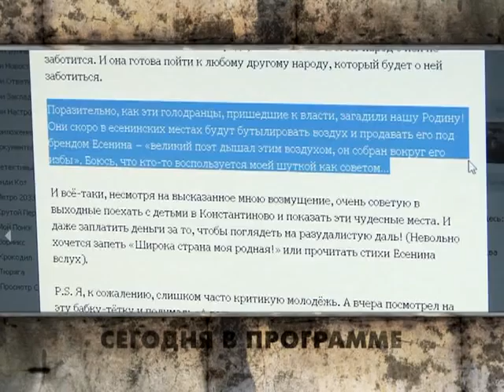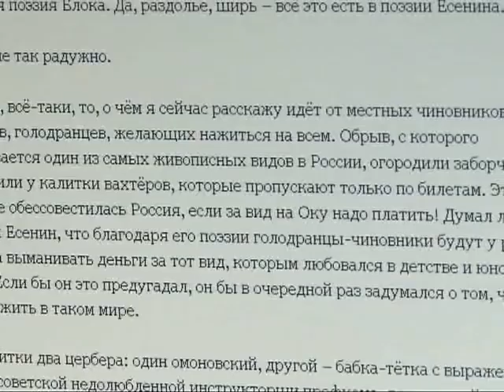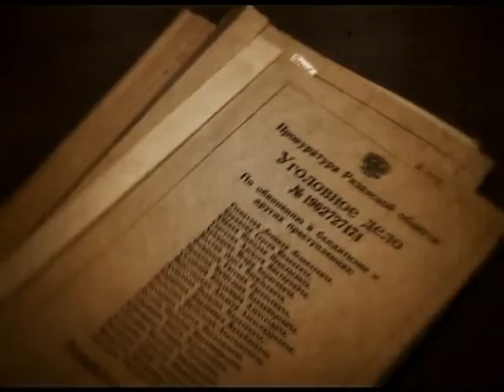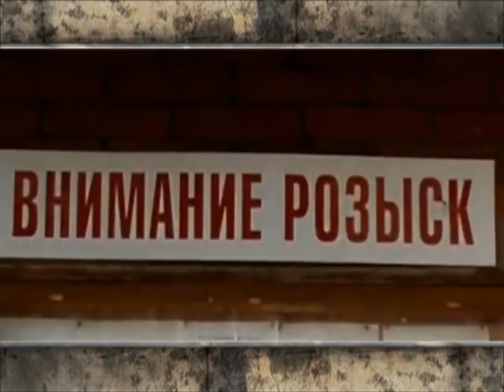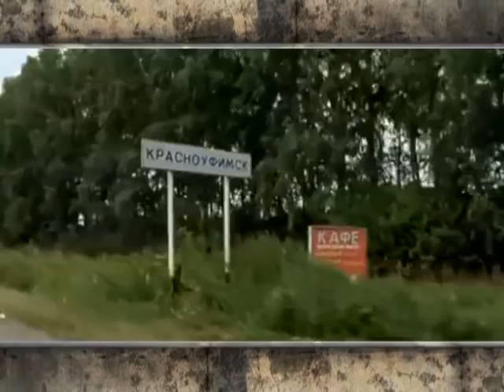Вызов принят 07.05.15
Товар стал вещдоком,- молодого человека задержали с поличным при попытке сделать закладку с наркотиками. «Обессовестились»,- Михаил Задорнов поделился впечатлениями от вида на Оку за деньги.